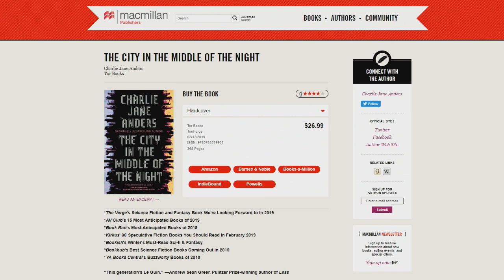The City In The Middle Of the Night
Charlie Jane Anders is the author of The City in the Middle of the Night. She talks with Megan Morrone about the tidally locked planet that is the setting of her book.

Host: Megan Morrone
Guest: Charlie Jane Anders